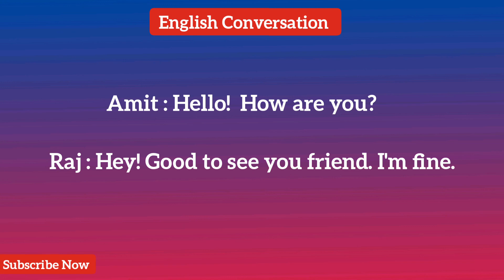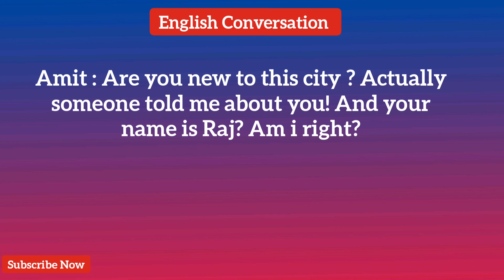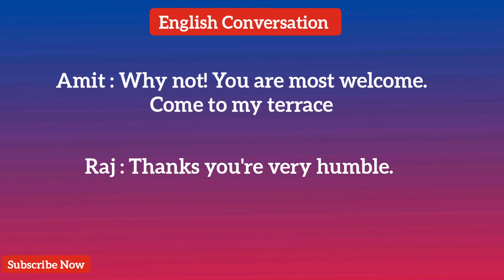Festival of Kites | English speaking topics | Daily use English Conversation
Once again welcome back to Educational channel Brightness of English.

About video :

This is a short English Conversation between two persons and they are Talking about Kites Festival in town.

Festival of Kites.

English Conversation
Short english conversation
English